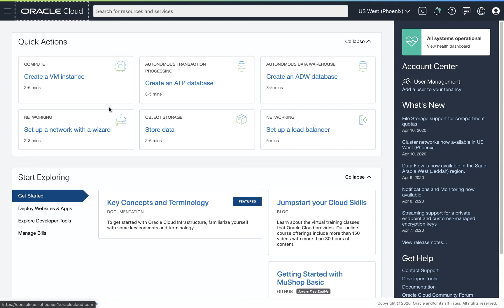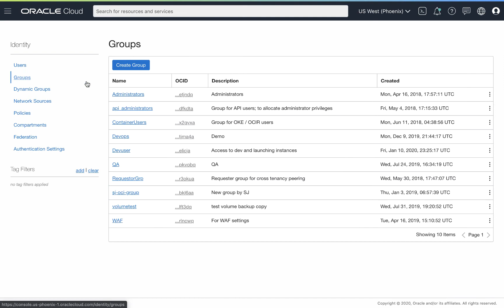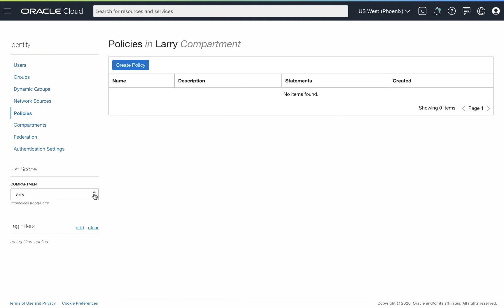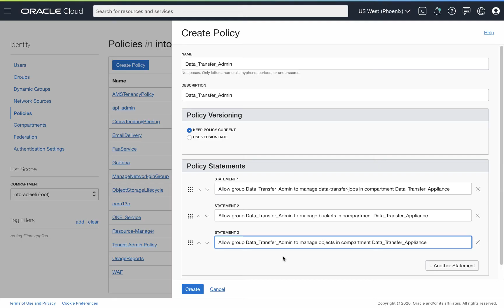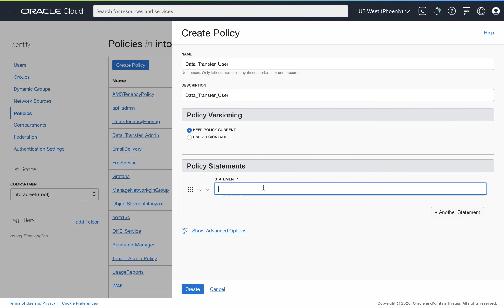Prepare User Group Policies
Creating the users, groups, and policies for the Data Transfer Appliance.